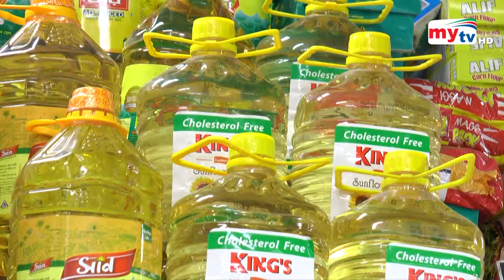Latest English News Update। 06:00 PM। 17 June 2022 | Mytv News